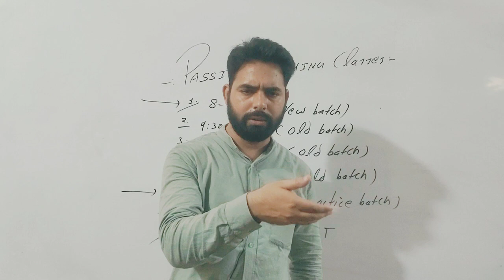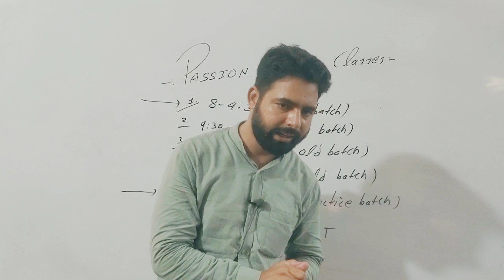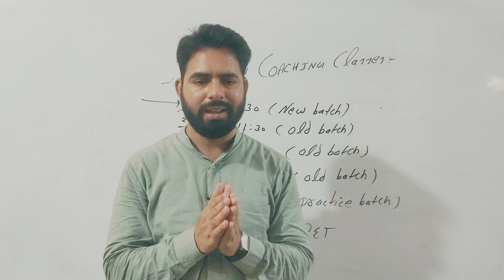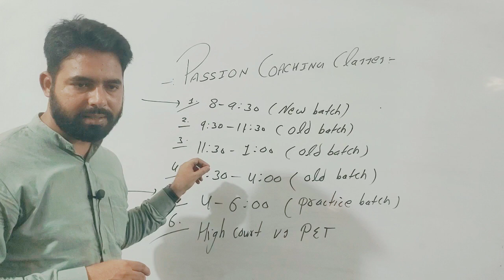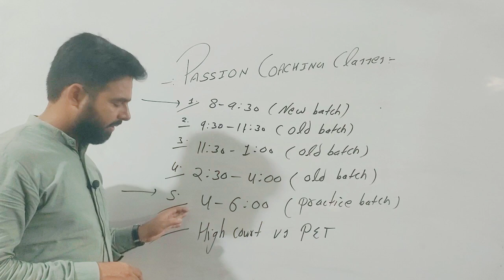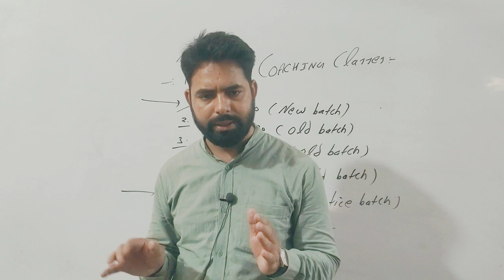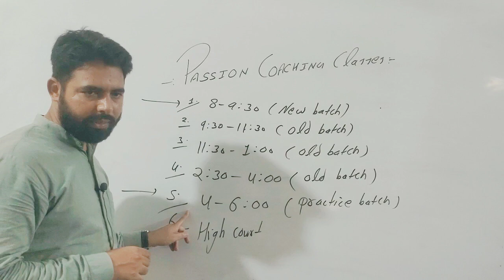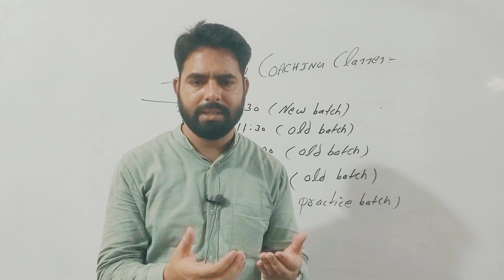passion coaching classes-by Azeem Khan Sir